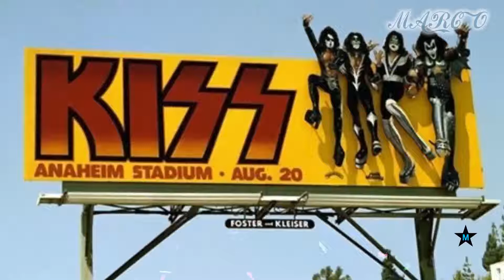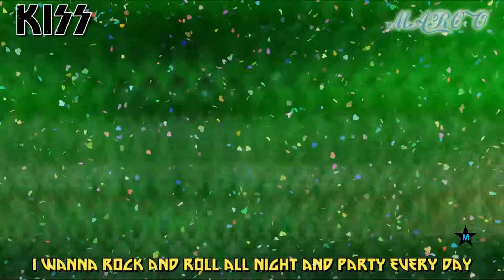KISS - Rock and Roll All Nite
"KISS" originally released on their 1975 album Dressed to Kill. It was released as the A-side of their fifth single, with the album track "Getaway". The studio version of the song peaked at No. 68 on the Billboard singles chart, besting the band's previous charting single, "Kissin' Time" (#89). A subsequent live version, released as a single in October 1975, eventually reached No. 12 in early 1976, the first of six Top 20 songs for Kiss in the 1970s.[1] "Rock and Roll All Nite" became Kiss's signature song and has served as the group's closing concert number in almost every concert since 1976.